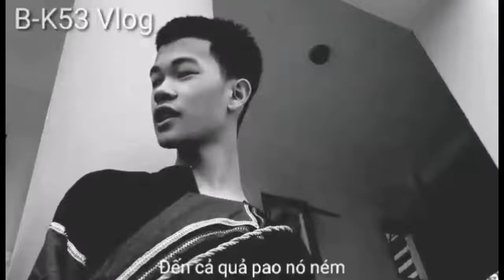B-K53 Vlog (cover 1977 Vlog ) Cuộc Thi Hành Trình Bản Lĩnh , Lớp Dự Thi 11B. THPT LỘC BÌNH LẠNG SƠN